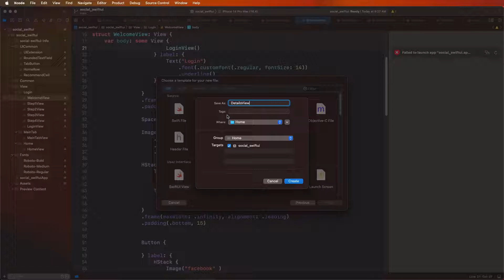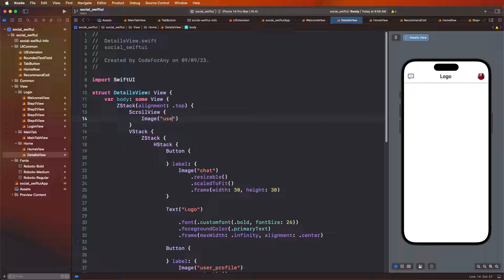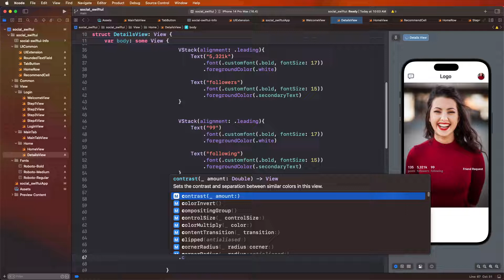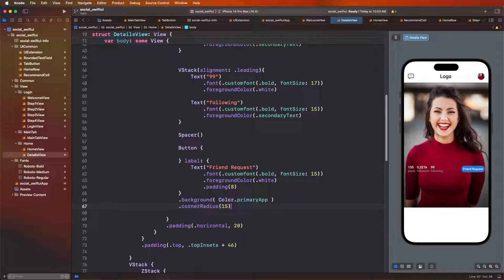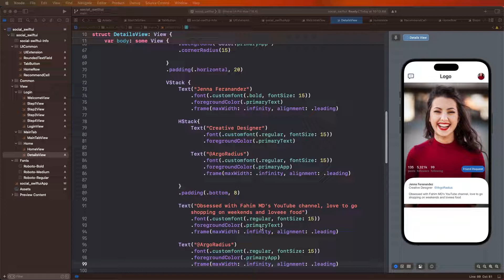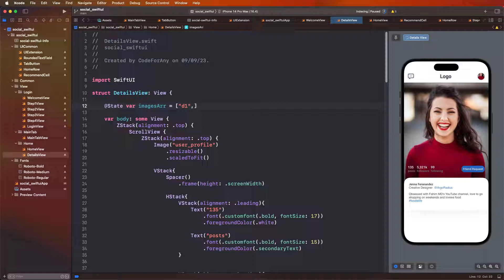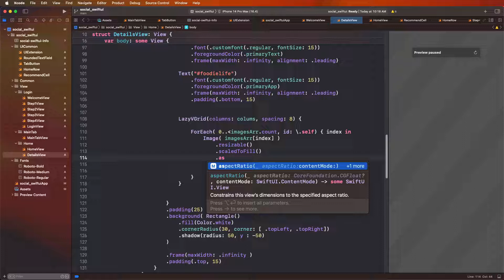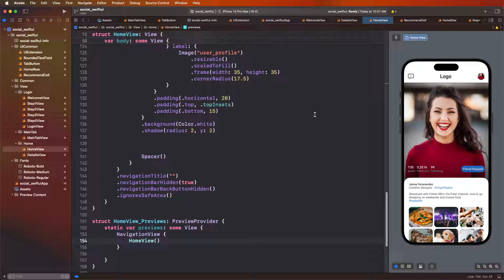#6 Creating an Impressive User Profile Details UI in Social App SwiftUI | Native iOS UI/UX Design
📱 Join us in the world of SwiftUI for native iOS UI/UX design! In this comprehensive tutorial, we'll walk you through the process of crafting an impressive User Profile Details UI for your social app. Discover how to showcase post count, follower count, following count, and images to make user profiles truly shine.

🔥 Key Concepts Covered:

- SwiftUI Native iOS Design: Craft stunning and user-friendly interfaces for iOS.
- User Profile Details UI: Design an informative and visually appealing user profile screen.
- Post Count, Follower Count, Following Count: Highlight key user statistics for a comprehensive user profile.
- Image Integration: Incorporate images to personalize and enhance user profiles.

🎨 Elevate Your Design Skills:

Whether you're a beginner or an experienced designer, this tutorial will help you enhance your UI/UX design skills and empower you to create captivating and informative user profile screens for your SwiftUI Native iOS social app.